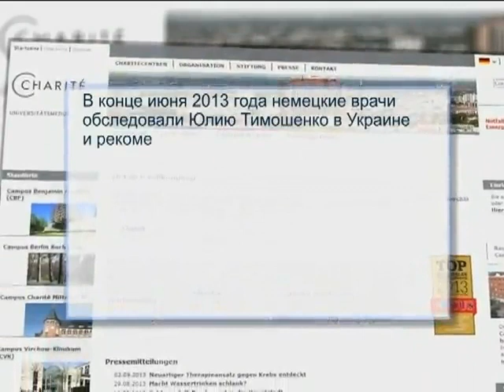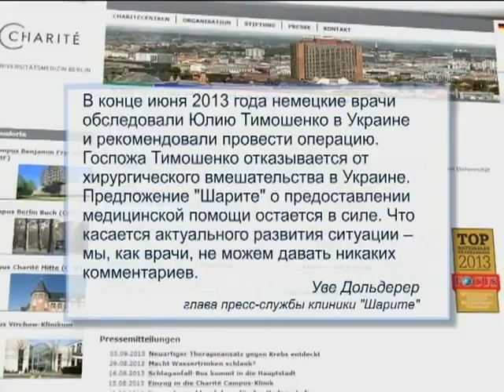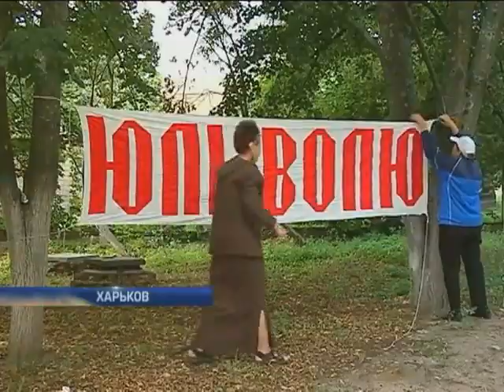Для Тимошенко уже готовят палату в Шарите - СМИ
Для Тимошенко уже готовят палату в Шарите - СМИ - Подробности - Интер - 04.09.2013

For Tymoshenko has already prepared a room in the Charite - media - Details - inter - 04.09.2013